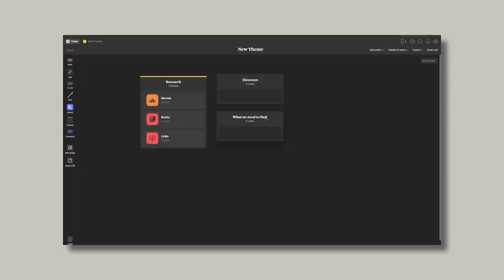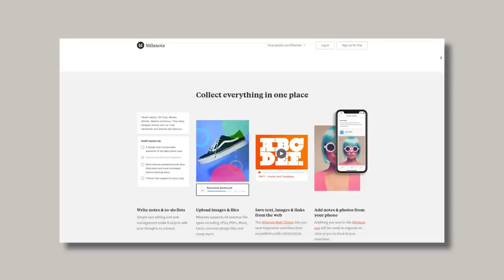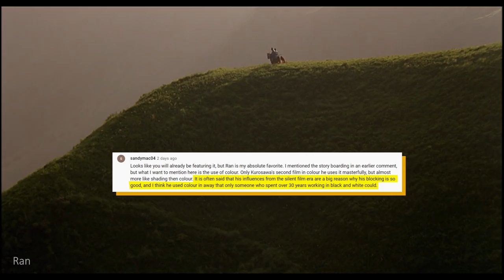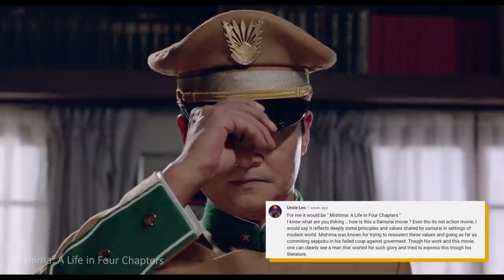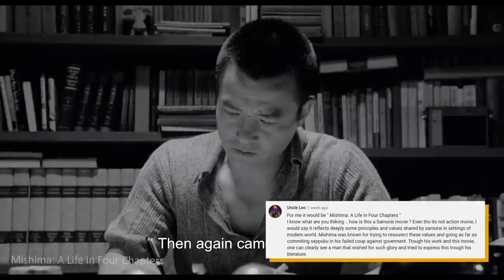Great Samurai Movies You Should Watch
In this video we want to share with you a list of great Samurai movies you should definitely watch.
Some are epic action-filled movies and others are critical introspections of bushido.
We also added some of your own selections from the Film Club.

Video made by Moises & Sergio Velasquez

Time Stamps:

0:00 - Intro
0:35 - Ad
1:33 - Seven Samurai
2:46 - 13 Assassins
3:46 - Samurai Rebellion
4:44 - Yojimbo
5:37 - Kuroneko
6:27 - Throne of Blood
7:20 - Ran
8:50 - The Sword of Doom
9:48 - The Twilight Samurai
10:50 - Viewer's Selections
12:49 - Harakiri
14:03 - Outro

Movies Clips used in this Video:

13 Assassins
Goyokin
Harakiri
Kuroneko
Lone Wolf and Cub: Baby Cart at the River Styx
Lone Wolf and Cub: Baby Cart to Hades
Lone Wolf and Cub: Sword of Vengeance
Mishima: A Life in Four Chapters
Ran
Rurouni Kenshin
Rurouni Kenshin: Kyoto Inferno
Samurai Rebellion
Seven Samurai
Sword of the Stranger
The Sword of Doom
The Twilight Samurai
Throne of Blood
Yojimbo
Zatoichi (2003)